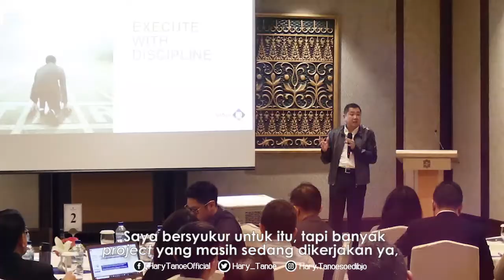RAPAT KERJA MNC LAND